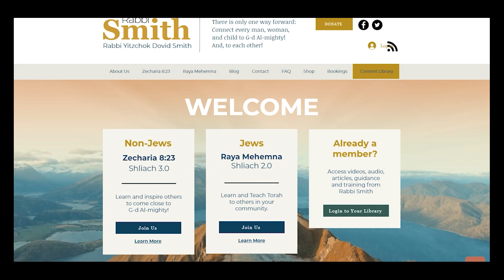New Developments at RabbiSmith.org